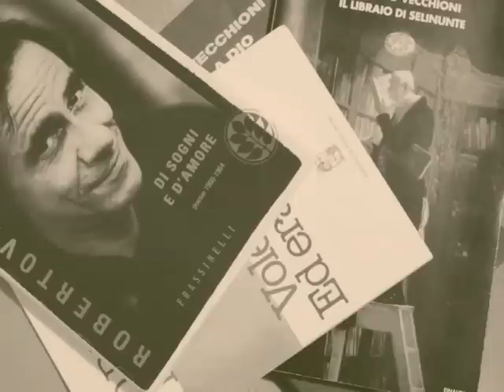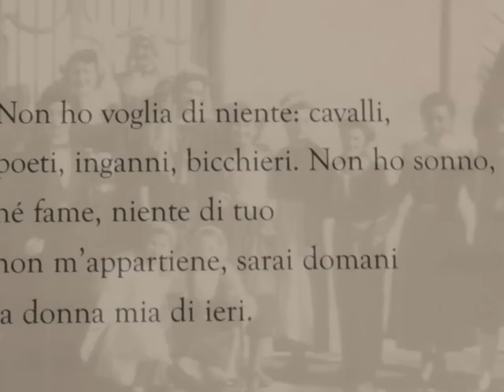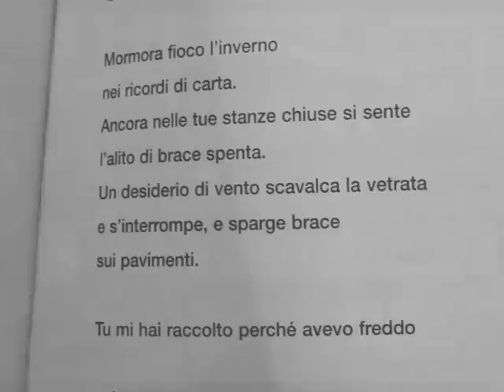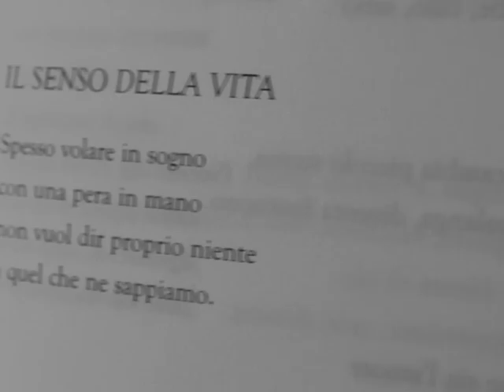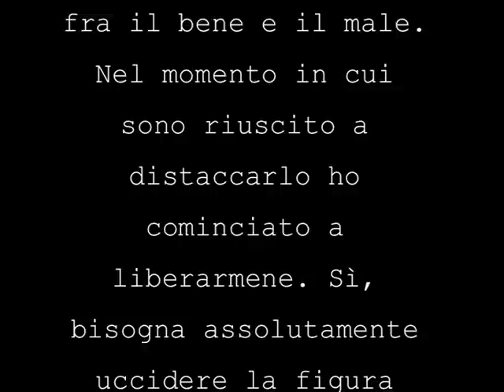Roberto Vecchioni Per un Vecchio Bambino 1977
album Samarcanda 1977... da vedere sino in fondo.